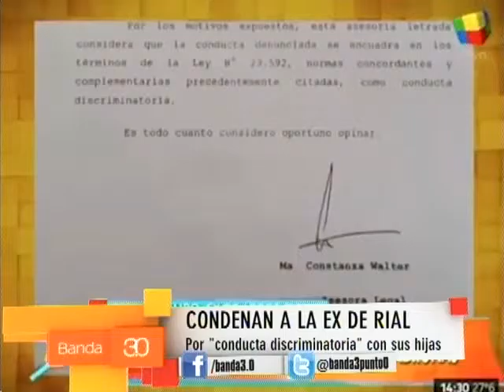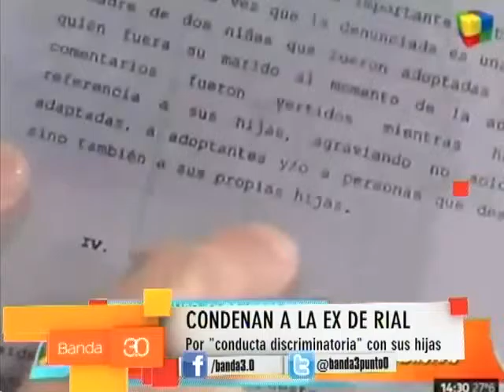LAS NOTICIAS DEL ESPECTACULO 04/02